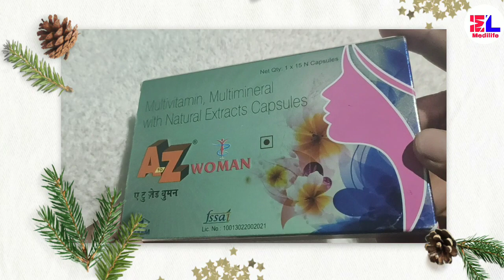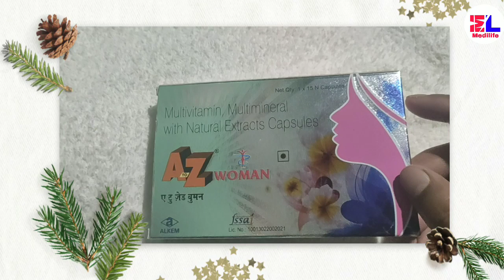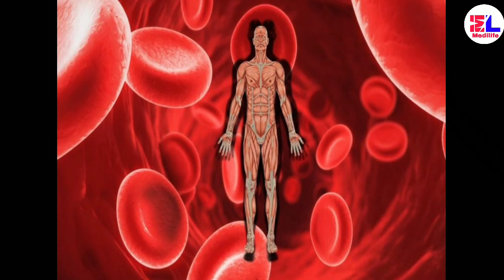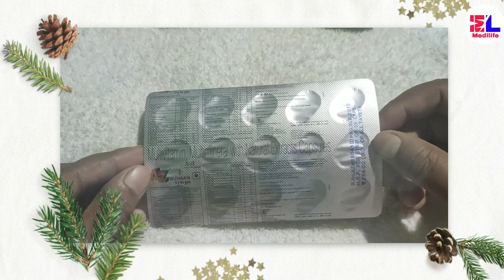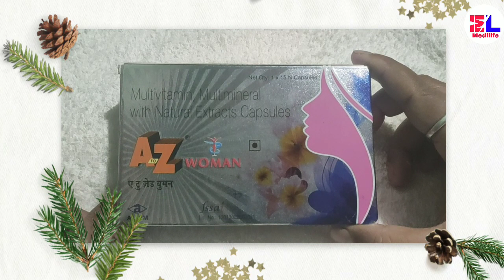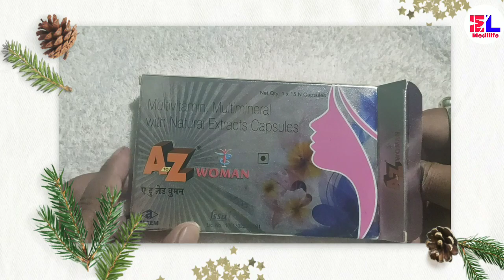A to Z Woman Capsules Full Review in Hindi.A to Z capsule की पूरी जानकारी।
Hi

About this Video- ए टू जेड ओमेन कैप्सूल की इस्तेमाल किन किन परिस्थितियों में होती है। इनके बारे में पूरी जानकारी दी गई है। आशा करता हूं यह जानकारी आप लोगों को अच्छा लगेगी। किसी भी दवाई का इस्तेमाल करने से पहले डॉक्टर की स्क्राइब करना जरूरी है। अपने से और वीडियो को देखकर कोई भी दवाई इस्तेमाल मत कीजिएगा।